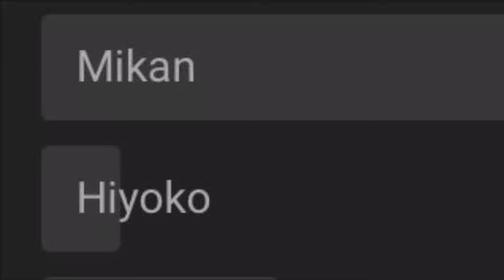I love democracy